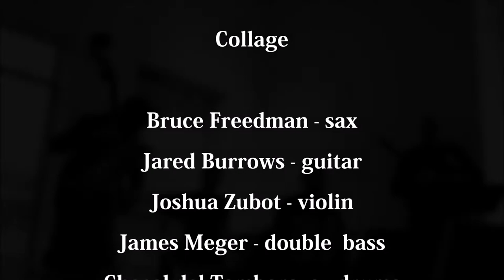COLLAGE - Freedman - Burrows - Zubot - Meger and Chacal at the Red Gate Gallery - Free Jazz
Collage

Bruce Freedman - sax
Jared Burrows - guitar
Joshua Zubot - violin
James Meger - double  bass
Chacal del Tamborazo - drums

Red Gate Gallery
Vancouver, BC.